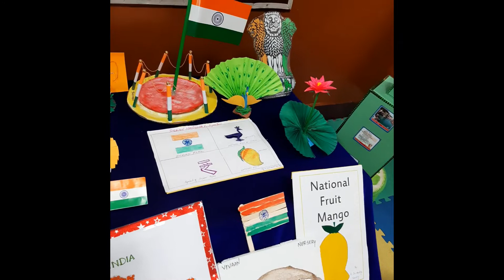Republic Day Celebration 2020 | Sparkling Kids Pre School